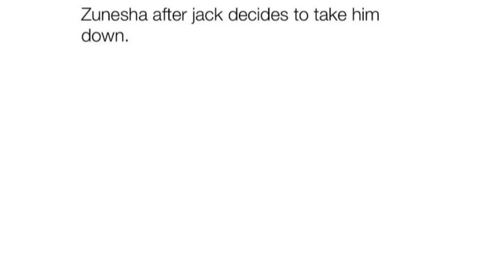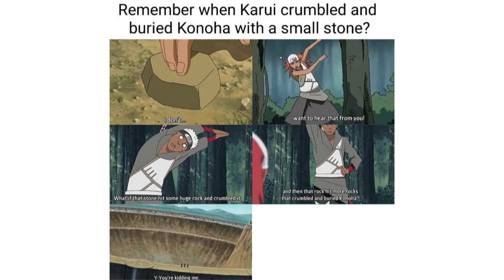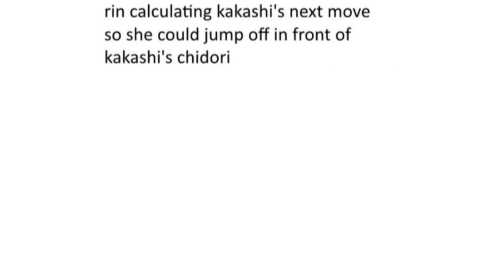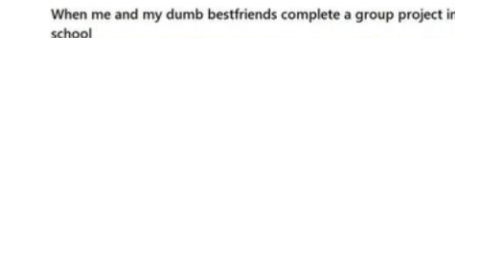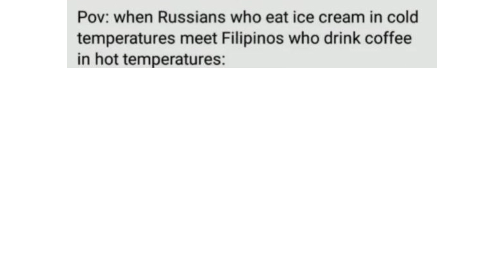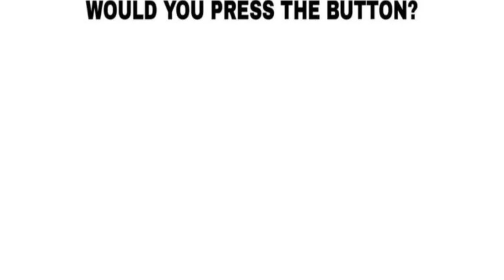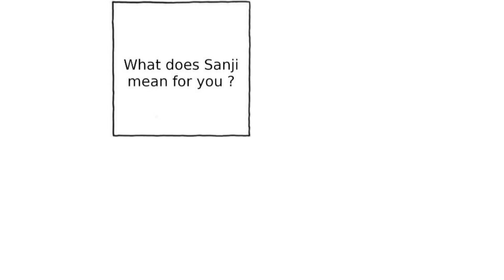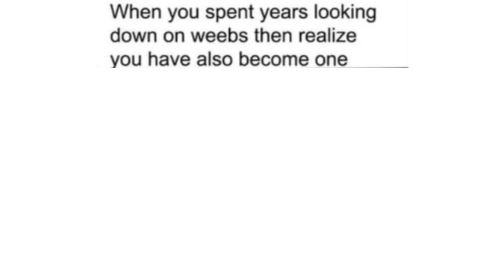ANIME MEMES 177 (NO SPOILERS)